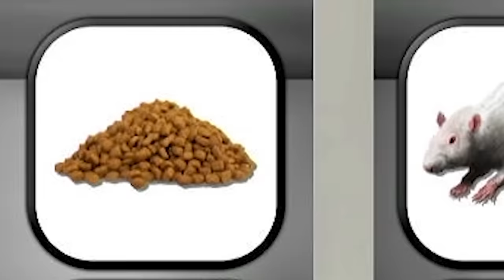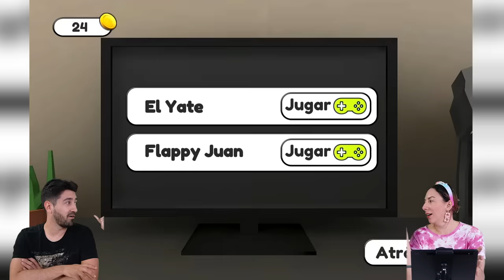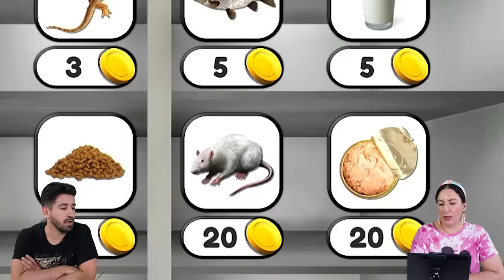A VERSÃO SECRETA DO POU E TALKING TOM no Peu e Talking Juan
Gabi e Shi descobriram que tem uma versão secreta do Pou e Talking Tom onde eles estão MUITO estranhos! É o Peu e o Talking Juan. Será que são irmãos?

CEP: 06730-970